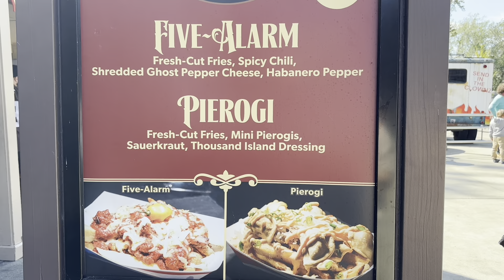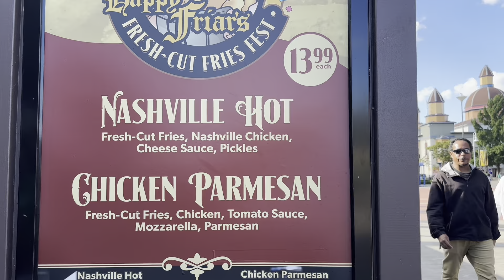HAPPY FRIAR’S FRESH CUT FRIES FEST | CEDAR POINT MINI EVENT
Join us for Happy Friar's Fresh Cut Fries Fest at Cedar Point! There are 4 fun flavors of fries and we're giving one of them a try. This was more of a mini event, as it was one weekend only! Maybe it'll come back around next year with some more speciality flavors. Guess we'll have to wait and see! In the meantime, you can watch our video to find out what it's all about!

Thanks to one of our viewers, Dawn, for the great idea! Glad you recommended this event!

If you are a returning subscriber, thank you for all the continued support on our videos! We really appreciate it! We hope everyone enjoyed this video. Thank you for being an important part of our YouTube journey!

- If you are interested, official Kelsie & Faith merchandise items are available on our